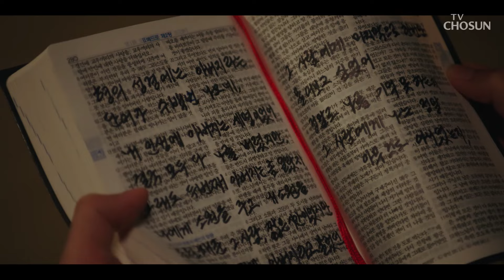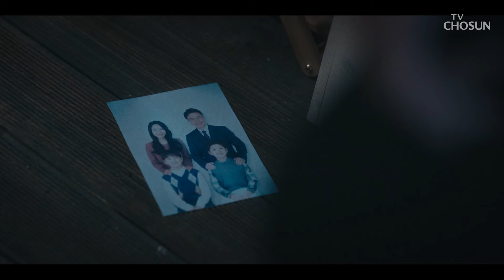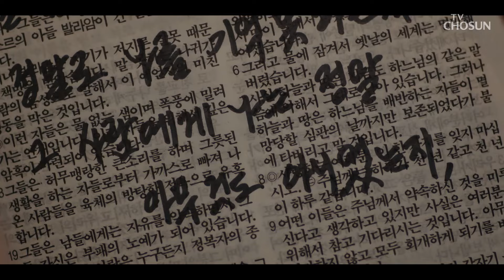불타버린 곳에서 발견된 철우의 성경 책에 적힌 동생의 속마음💧 TV CHOSUN 241005 방송 | [DNA러버] 15회 | TV조선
행복하게 아버지라 부를 수 있었던 두 번째 아버지에게 찾아갔었던 동생